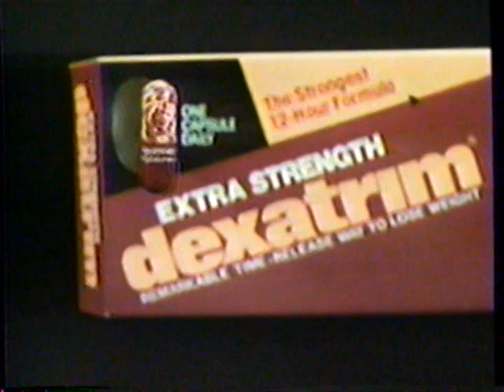1988 Dexatrim Diet Pill TV Commercial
Jean Waters - Tuscola, IL
Anne Fairbanks - Winchester, MA

Both like Dexatrim to lose weight

This commercial aired April 30th, 1988. It appeared during a broadcast of the musical special "Dolly: Down in New Orleans" on WVUE Channel 8.